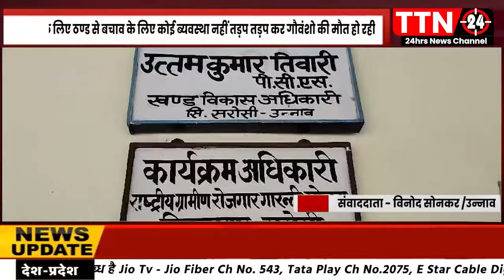उन्नाव मे गौवंशो के लिए ठण्ड से बचाव के लिए कोई ब्यवस्था नहीं तड़प तड़प कर गौवंशो की मौत हो रही